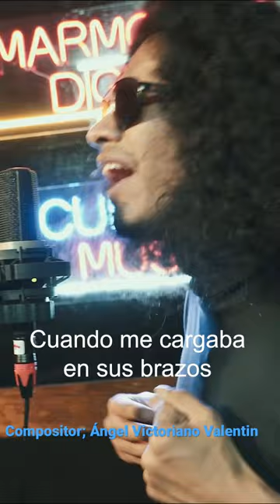Estreno aquí; 5 de mayo 2023 video Oficial, Es Para Usted Mamá